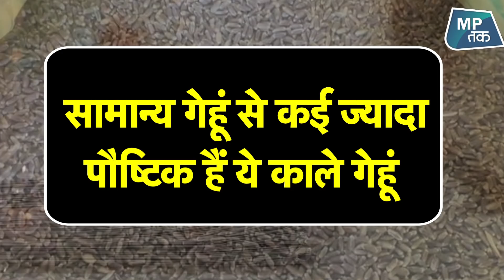काले गेहूं से धनवान हुआ मध्यप्रदेश का किसान ! | MPTak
सिरसौदा के किसान विनोद चौहान चर्चा में हैं...दरअसल विनोद ने 20 बीघे के खेत में 5 क्विंटल गेहूं की फ़सल लगाई थी... जिसमें अब 200 क्विंटल गेहूं की पैदावार हुई है...दिखने में काले ये गेहूं...सामान्य गेहूं से कई ज्यादा ज्यादा पौष्टिक हैं और ये कई बिमारियों से लड़ने में भी मददगार हैं...